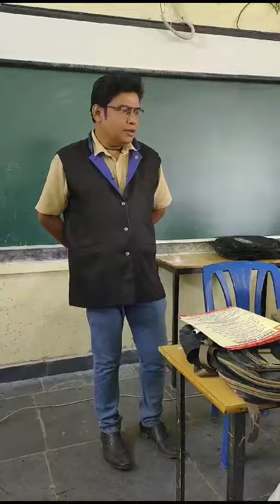PERIODIC TABLE IN JUST 15 SEC. LEARNING PERIODIC TABLE WITH MNEMONICS . CHEMISTRY BY YOGESH SONI.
Video from Gravity Tutorial Neet/Jee